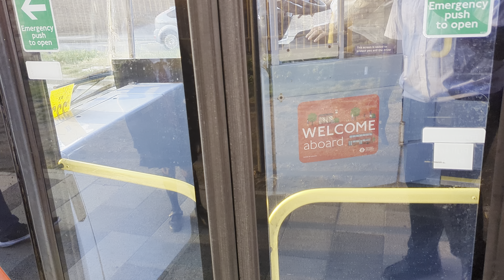Turbo Leaking Go Ahead London SE64 On Bus Route B11